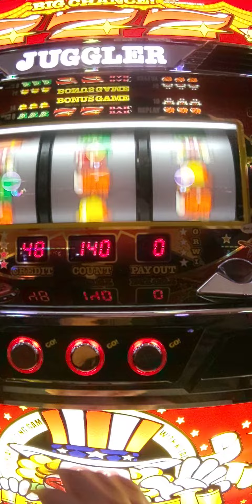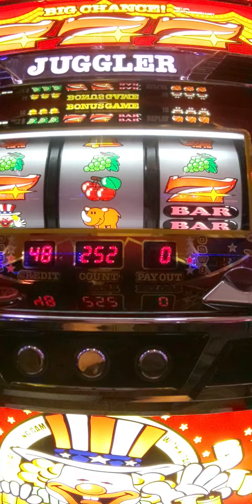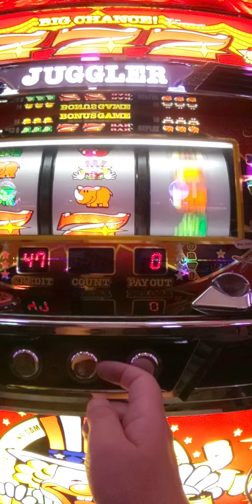10/25総投資33000円ペカ（´・ω・`）